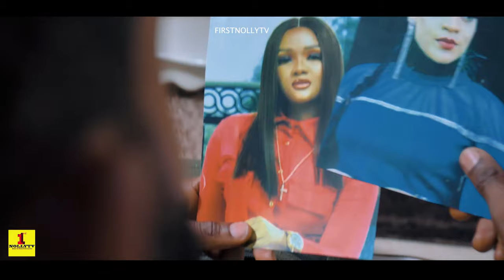THE COMMONER SEASON 6(New Movie} - Ken Erics|2023 Latest Nigerian Nollywood Movie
The four daughters of the king Nebolisa are in big tuggle over who gets married first lots of plots and dynamic movements puts the kingdom into mayhem as the king and queen brought upon the king household a commoner who is now the target for all the princesses.
who is coming out with flying colors among the princess.
Directed by Chigozie Chimezie
Produced By Ossyking {Osita Eze}
cast
Ken erics,Gina Kings,Jane Obi,Ugegbe Ajaelo,Kennedy Samario
2023 Movie